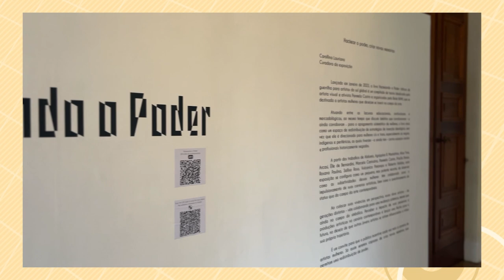Agenda Cultural - 04/04_24